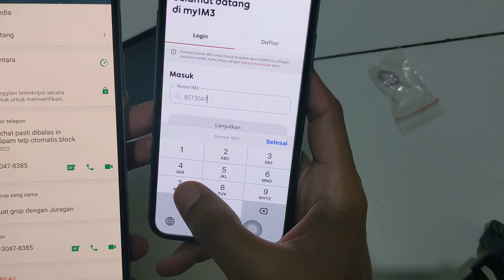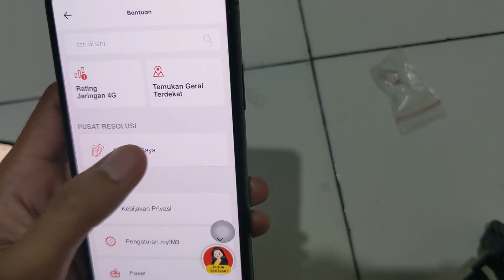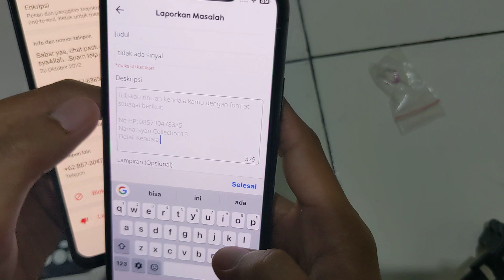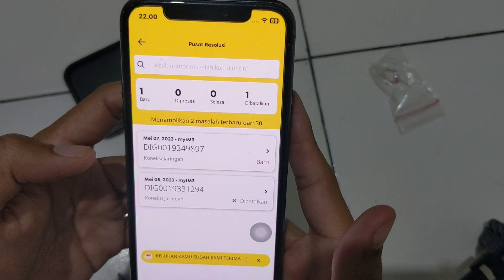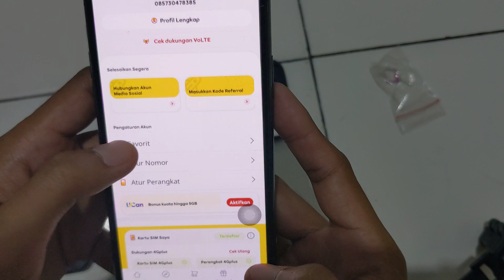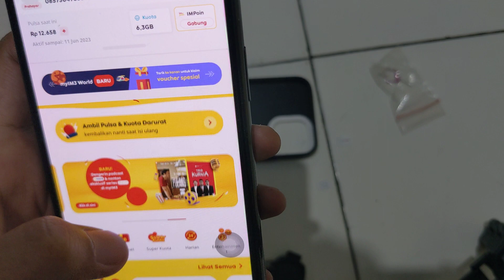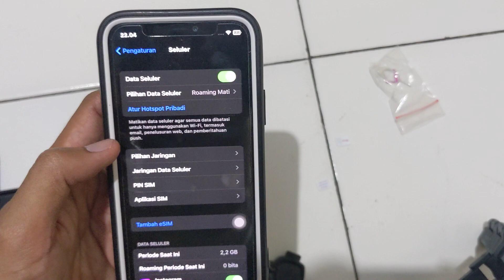BERHARAP CARA INI BERHASIL ATASI SINYAL TIDAK ADA LAYANAN IPHONE IMEI DIBLOKIR